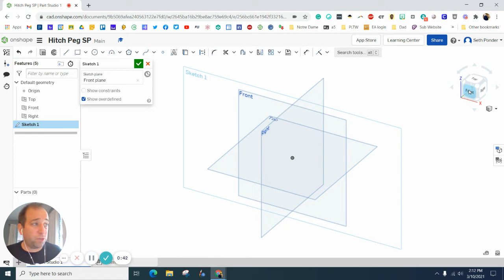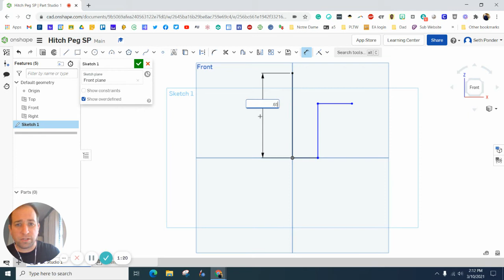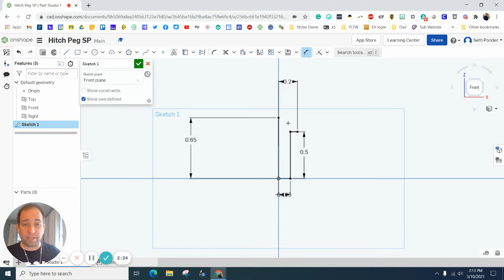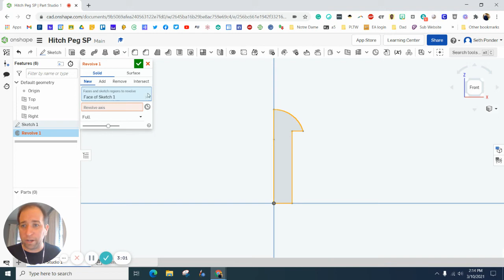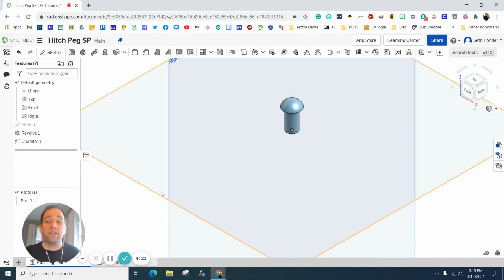Hitch Peg on OnShape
This video will show you how to create the hitch peg for the toy train using OnShape.